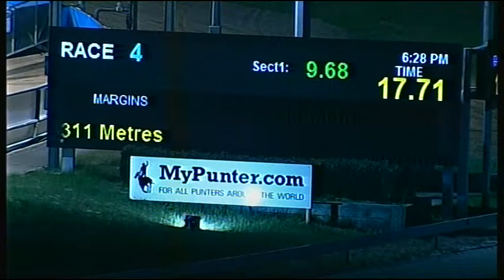CRN SAT 20 AUG 16 R4